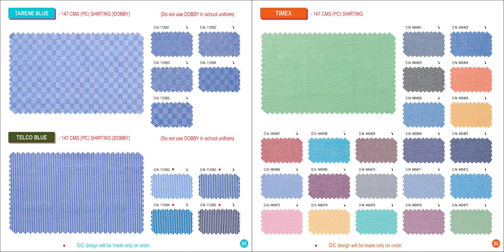Valji Corporate Uniform Shade & Style